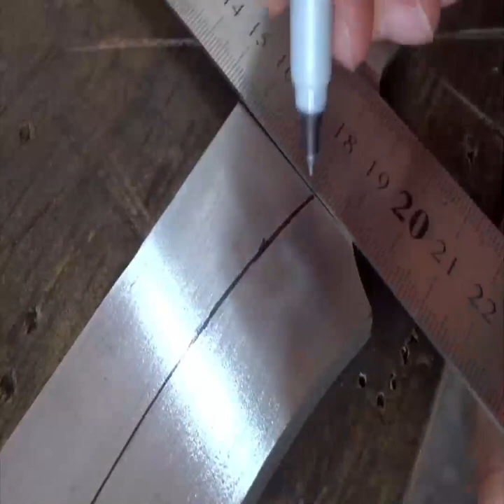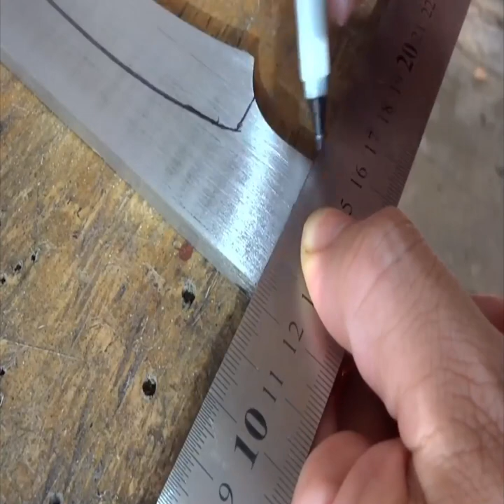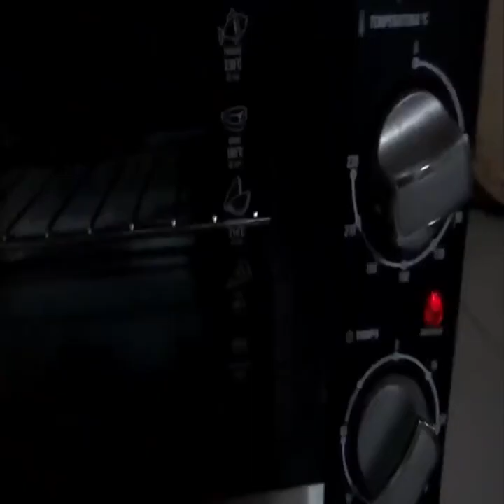How To Make Sharp Knife #02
How To Make Sharp Knife 2023
How To Make Camping Knife